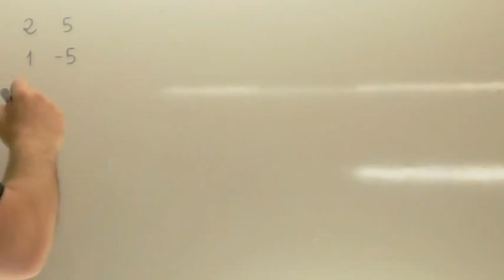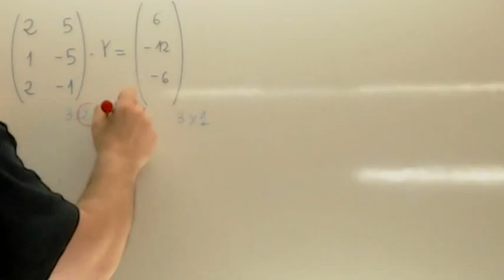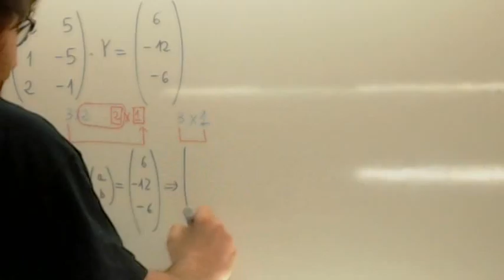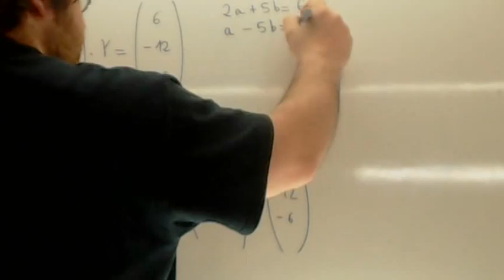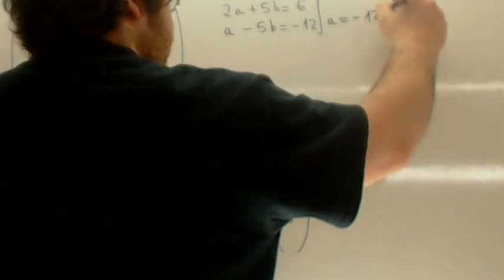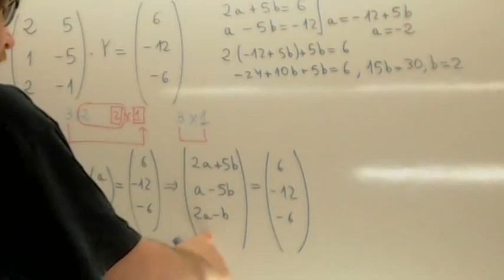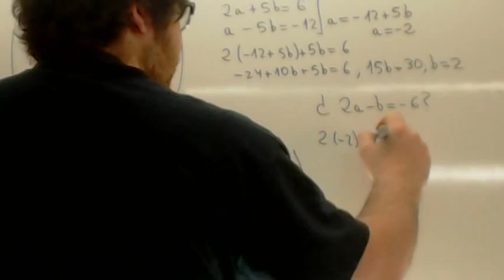Ecuaciones matriciales 12 Usero